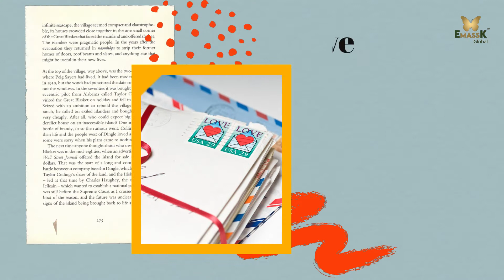Sweetness of Mother | Happy Mothers Day 2022 Emassk Global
Mum's and Bee's, love us, care for us, organise us, direct us,adore us,always staying close with love given just as natural as honey is made. Taste her the Real sweetness

Emassk Global, a Health and Beauty hybrid store, founded on a commitment to ensure everybody Live Better and Look Better.

At Emassk, we  see the needs and trends through your eyes and mind, and we work together to bring products, which are tailored to your liking, and deliver it right to your door with promise of quality in a timely frame.

TASTE THE BEST HONEY. MESMERIZING TASTE & PREMIUM QUALITY -LIVE BETTER

NEVER LOSE AN OPPORTUNITY OF BEING "BEAUTIFUL" - LOOK BETTER

OUR VALUES

Trust : Focus on the Customer and all else will follow.
Quality : What we do, we do well.
Delivery : We not only Promise Time but Trust.